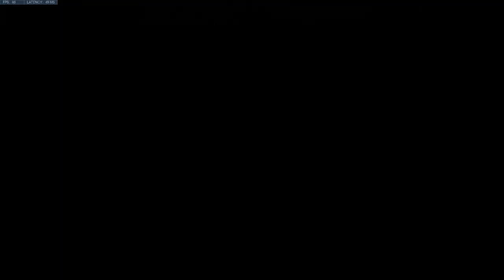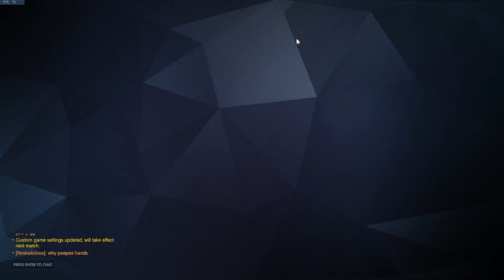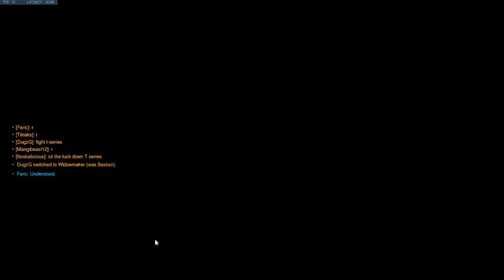VOD Prometheus V 200 ping